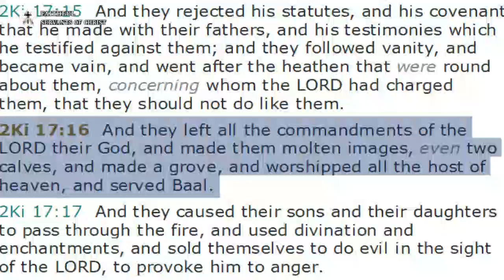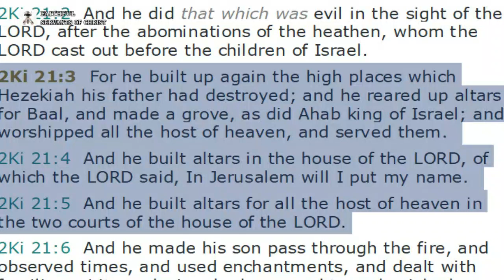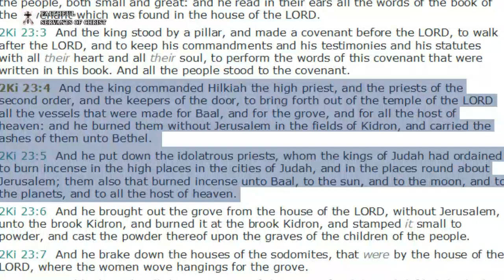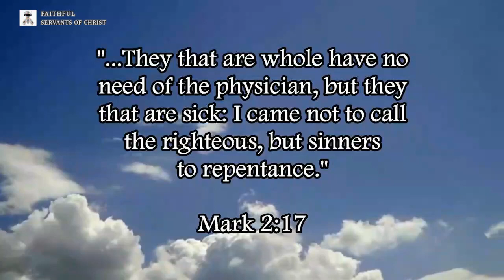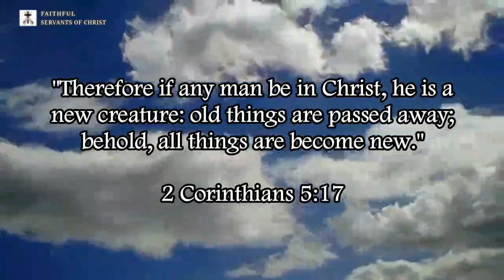Examples Of Roman Catholic Saint Worship